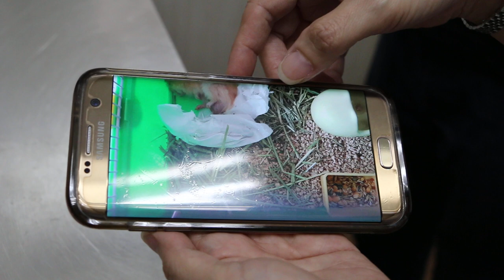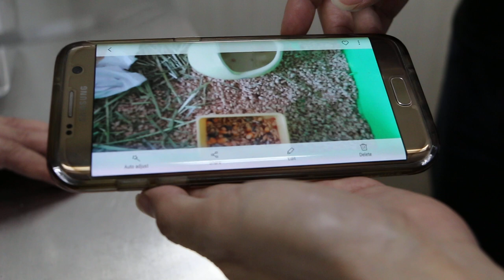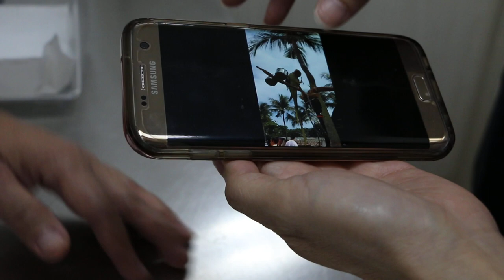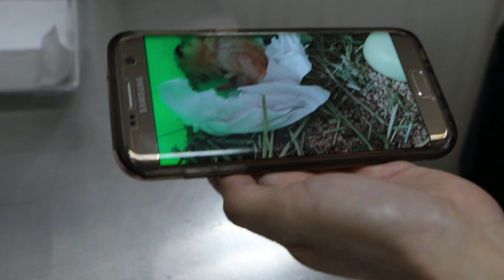A 27-month-old Syrian hamster has a large neck lump. Pt 2/3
Post op 15 hours later. The hamster had stitch breakdown due to her hard work.

July 12, 20`8. I phoned the owner at 7 pm today. She was very happy that Pumpkin is active and eats. The wound heals fast. She will send me a video of Pumpkin later as he is sleeping now.